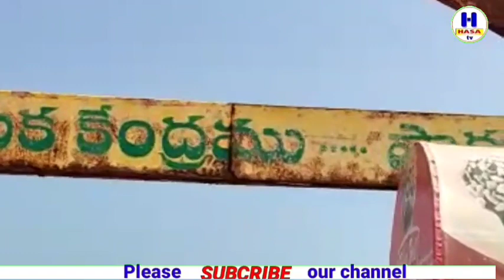పాకాల బీచ్/Pakala beach/h hasa tv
Prakasam District Pakala Beach
Hello ! Namaste ..